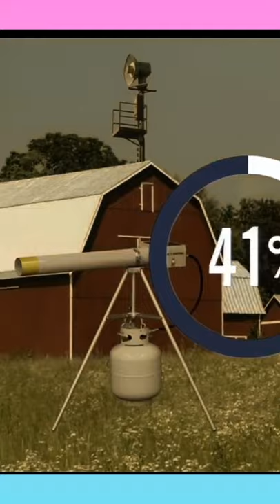KIA Gadha weapons savi atcha ha ? 🤔😎amazing fact